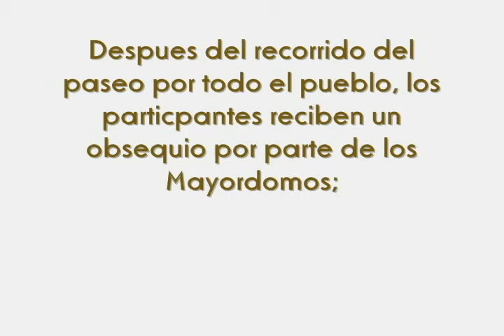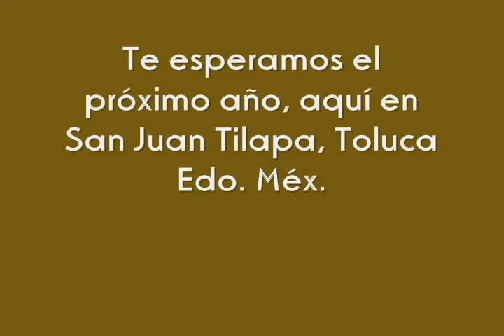QUEBRANDO POR UN SUEÑO Y PREMIACION part6 SAN JUAN TILAPA TOLUCA EDO. MÉX.